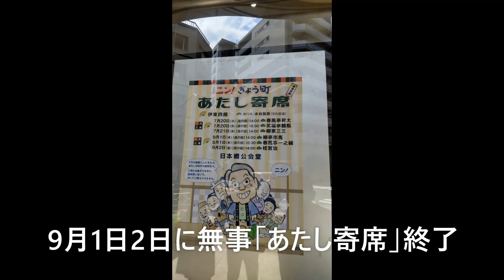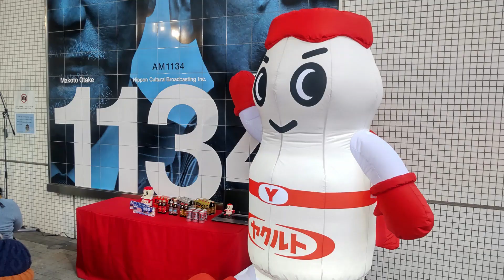【文化放送 伊東四朗 吉田照美 親父・熱愛 パッション動画】#28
文化放送　伊東四朗　吉田照美　親父・熱愛
毎週土曜の午後3時から2時間の生放送♪
毎回テーマを決めてこだわるTALK！
パッション動画　不定期で公開していきます！
#28　の今回は・・・
2022年後半　7月～12月　スタジオショットをまとめて一挙公開です。

番組ではあなたの参加をお待ちしています！
FAXは　東京03（5403）1151
お便りは　〒105-8002　文化放送　親父・熱愛の係まで